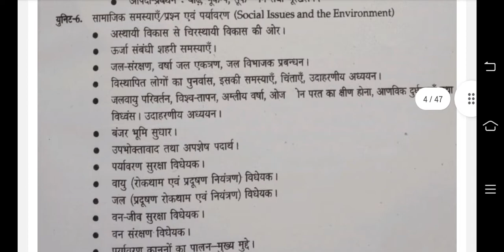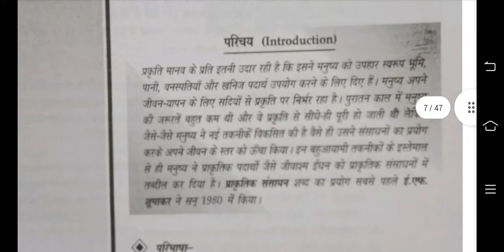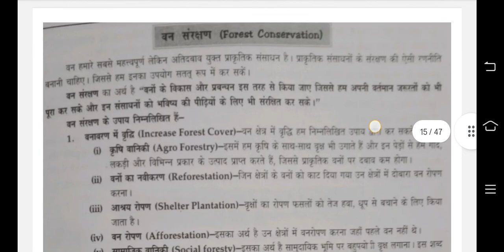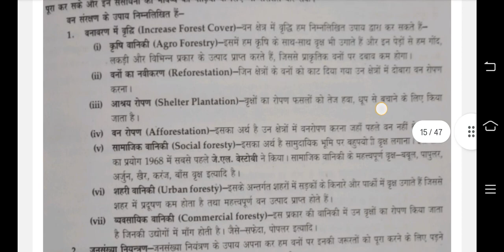ch 2 part 1 page 1 to 14 EVs